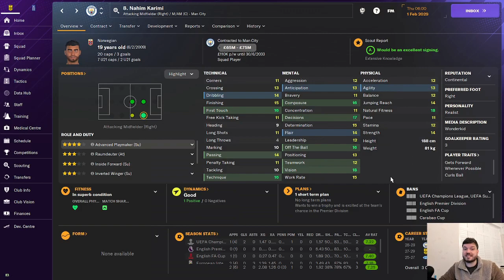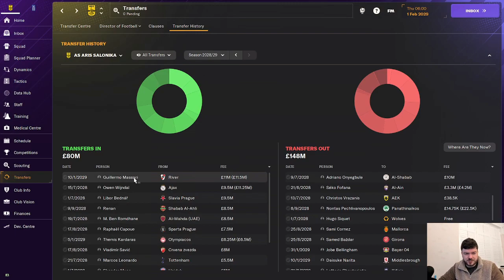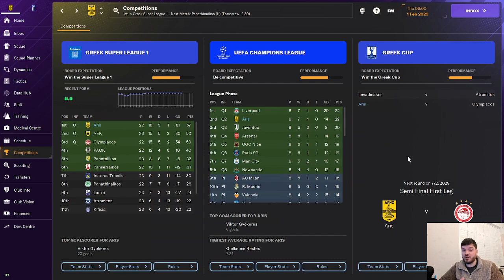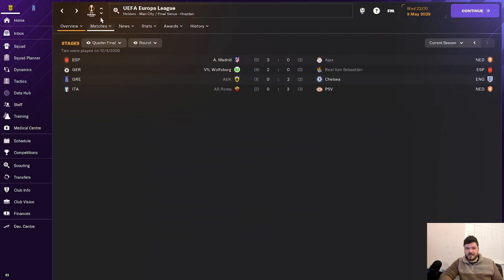European Glory Awaits | FM24 Build A Nation | Best build a nation save FM24 | Ep19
Welcome back to another exciting episode of our FM24 Build a Nation series, featuring the dynamic duo of Aris Thessaloniki and Greece! In this mid-season review, we take a deep dive into the January transfer window, exploring the significant players lost, assess our domestic performance, and unravel the twists and turns of our UEFA Champions League journey.

Episode Highlights:

 Transfer Window Dynamics: Join us as we dissect the impact of the January transfer window on Aris Thessaloniki. Explore the notable departures, understand the strategic reasons behind each move, and evaluate how these changes may influence our tactical approach moving forward.

 Domestic Dominance: Experience the highs and lows of our domestic campaign as Aris Thessaloniki continues to assert its dominance in the league. From crucial league clashes to local derbies, every match contributes to the narrative of our pursuit of domestic glory.

Champions League Quest: The UEFA Champions League is where dreams are made, and we take you on a thrilling journey through our campaign in the prestigious competition. Witness the strategic battles, memorable goals, and the challenges we face against some of the best teams in Europe.

Turning Points and Tactical Brilliance:

Notable Departures: Understand the reasoning behind the key departures in the January transfer window. How will these changes impact our squad dynamics, and who will step up to fill the void left by these big players?

 Domestic Success: Celebrate the victories, analyze the tactical brilliance, and reflect on the moments that define our domestic campaign. How are we maintaining our winning momentum, and what challenges have we encountered along the way?

Champions League Drama: Brace yourselves for the drama of the UEFA Champions League. From group stage clashes to knockout rounds, each match is a test of our footballing mettle. Can Aris Thessaloniki make a mark on the grand European stage?

🔊 Join the Football Manager Adventure:
Engage with us in the comments section, sharing your insights on the transfer decisions, domestic performance, and UEFA Champions League exploits.

Midway through the season, every decision, every match, and every goal contributes to the evolving story of Aris Thessaloniki and Greece. Join us as we navigate the complexities of football management and strive for greatness in both domestic and European competitions! ⚽🏆